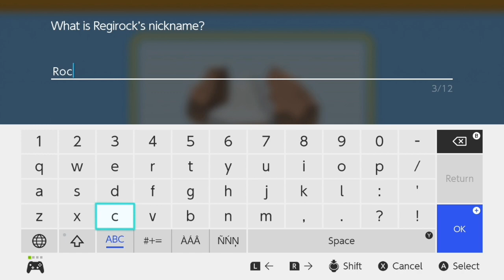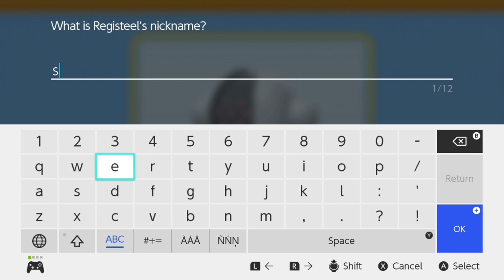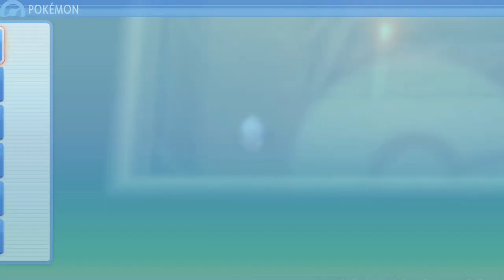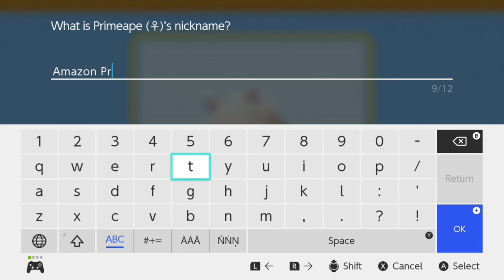Pokemon Brilliant Diamond episode 28 - A Legendary Struggle 🕰💎